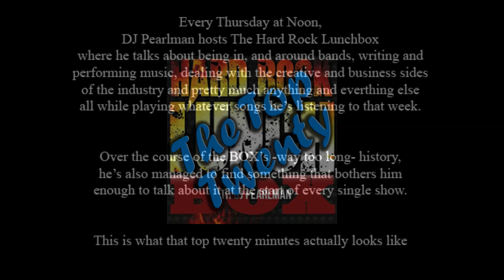DJ's Antitrust Paradox | The Top Twenty Ep. 186 [08/01/2024]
Every week “The Top Twenty” brings you the first 20 minutes – give or take – of “The Hard Rock Lunchbox”.

This week, DJ swings at Amazon. Again.

Also on today’s show: cool brace (Tom), non non-compete agreements, pickles for a dollar and MORE!

Music from: @KnowYourEnemy
Video Highlight: @moreperfectunion

This ain’t your mom’s lunch box.